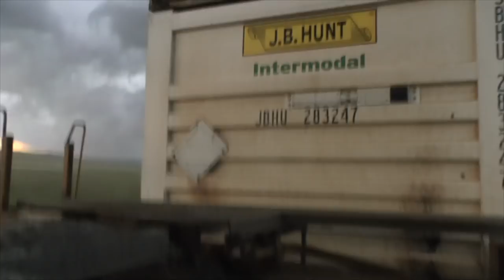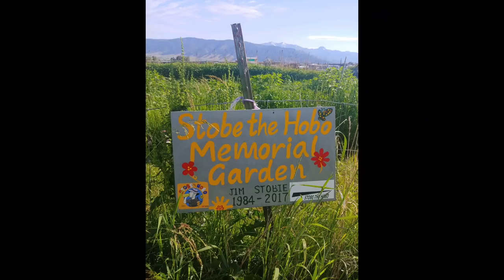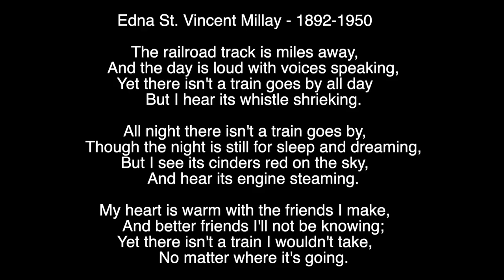Storm on the Hi-Line Part II, Second attempt Glacier freight hop.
If you want to feel small and powerless, ride a freight train during a thunderstorm, LOL. I wasn't satisfied with my first attempt at getting video coming into Glacier National Park on the BNSF Hi-line. So, what else is there to do but try it again? Riding trains is always an adventure whether it's Amtrak or a freight train. The people you meet along the way, just add to the fun. Benji, Johhny, Piph, Lunchbox, JJ, Lane and Billie, just to name a few. The poem at the end is dedicated to them.

Come along and see if I got the shots I wanted!

Make sure and subscribe if you would like to follow along with Terri, George(me) & Gizzy on our adventures as we wander the country living full time in our red, 2002 Newmar Dutch Star, diesel pusher RV. I swear, we have to be the only people in a red class A motorhome.
You can also follow our blog at jumpingoffthecliff.com or on facebook We started this adventure in the Summer of 2016.
I hope you will join us as we wander about.